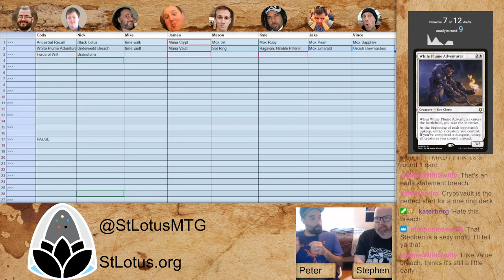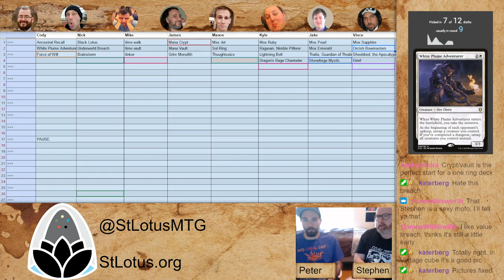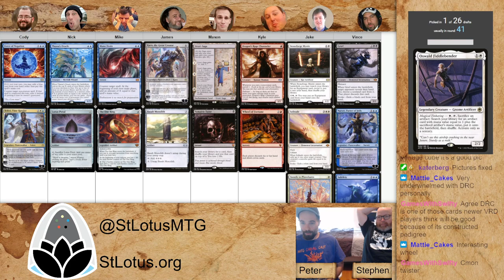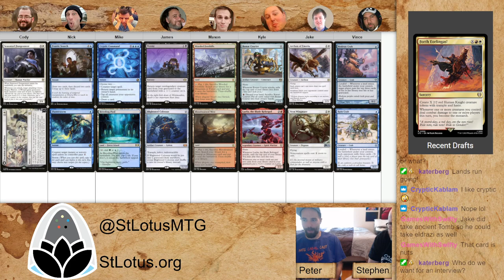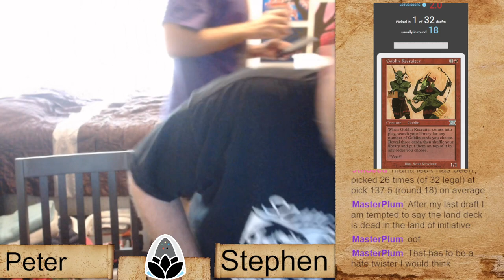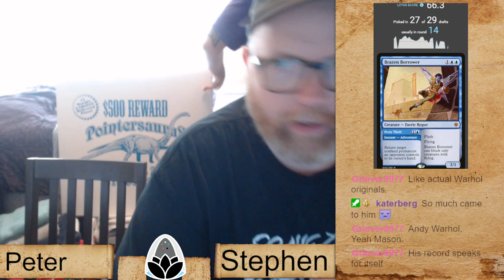St Lotus 12: Draft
TIMESTAMPS
00:00 Pick 1
58:40 Interview with Kyle
1:07:55 Round 16
2:04:20 Interview with Mason
2:13:07 Interview with Mike
2:21:50 Round 33
3:28:18 Interview with Cody